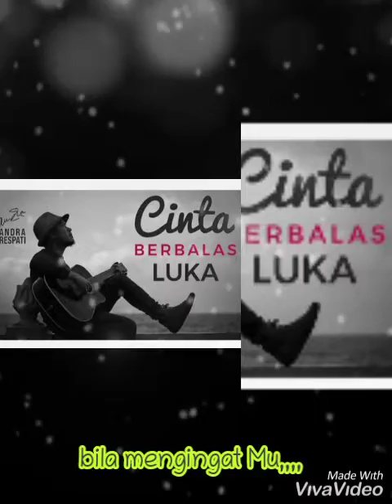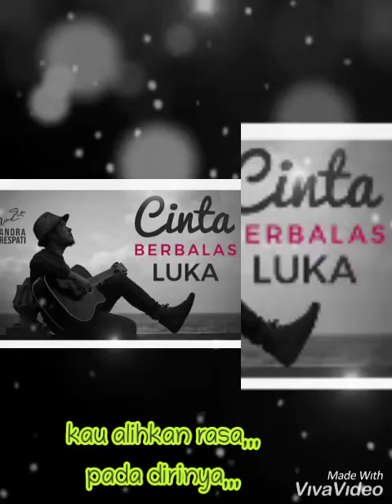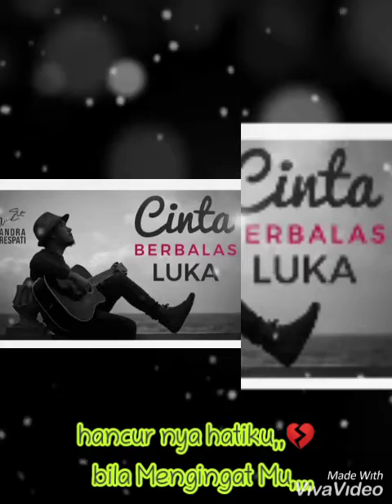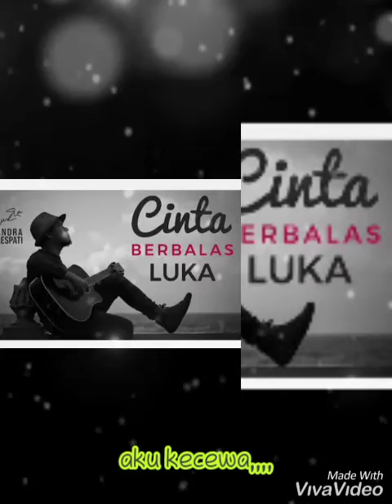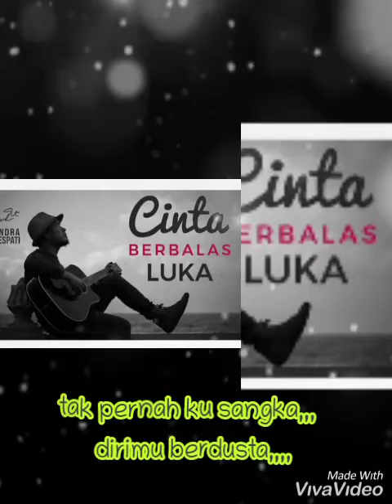Cinta berbalas luka"lirik andra respati,,